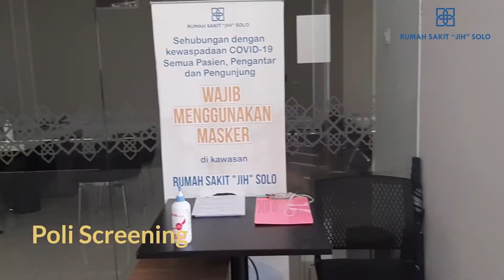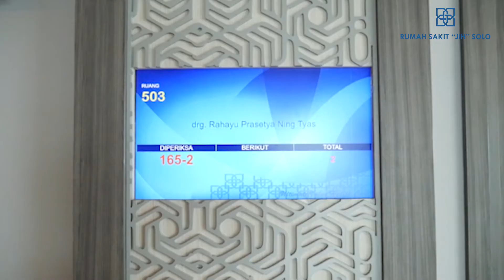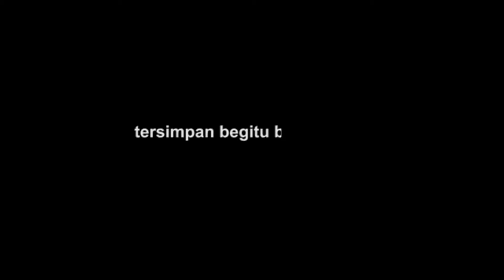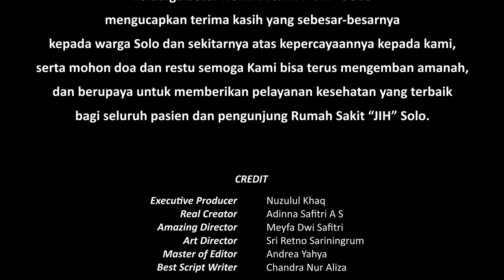UCAPAN ULANG TAHUN JIH SOLO DARI ARTIS DAN TOKOH MASYARAKAT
Rumah Sakit "JIH Solo merayakan hari jadi yang pertama pada tanggal 1 Muharram 1442 H bertepatan pada tanggal 20 Agustus 2020. Doa dan harapan mengalir dan semoga menjadi motivasi Rumah Sakit "JIH" Solo untuk dapat melayani secara paripurna dan selalu menjadi pilihan utama layanan kesehatan masyarakat Jawa Tengah dan Jawa Timur pada beberapa bagian.

Sukses dan jaya selalu JIH SOLO!!